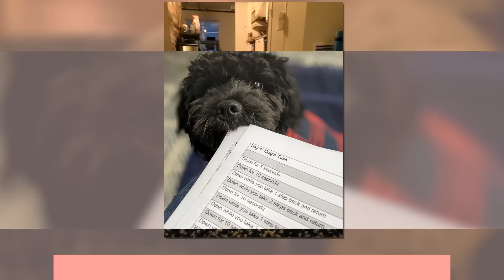The Most Awesome Rescue Pet Photos 2